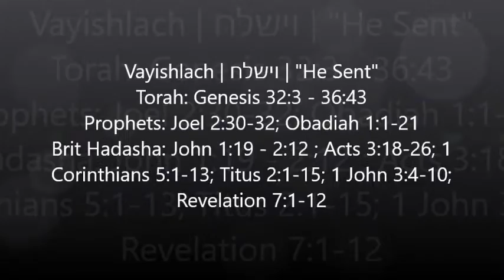Vayishlach וישלח He Sent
Torah: Genesis 32:3 - 36:43
Prophets: Joel 2:30-32; Obadiah 1:1-21
Brit Hadasha: John 1:19 - 2:12 ; Acts 3:18-26; 1 Corinthians 5:1-13; Titus 2:1-15; 1 John 3:4-10; Revelation 7:1-12